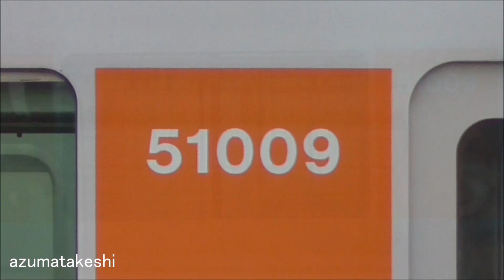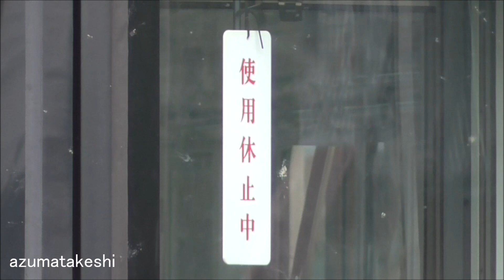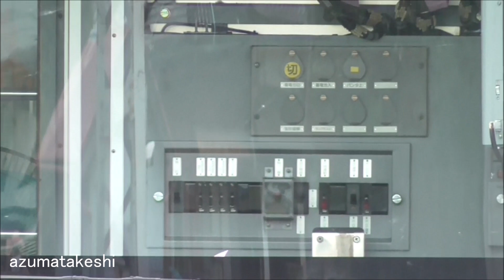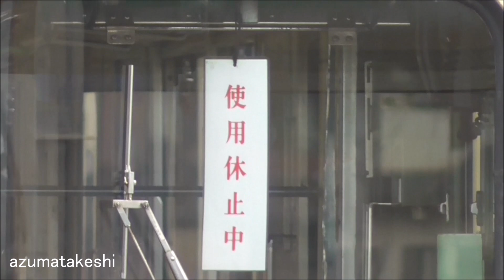【東武30000系 31609F+31409F 東上線の保安装置 移植完了！】元東上線 50000系 51009Fから「統合型保安継電器」「車両情報制御装置」を移植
2021年09月11日

2021年06月19日より東上線転属工事が開始された、東武30000系 31609F+31409F。

本日確認したところ、51009Fから外した東上線の保安装置（統合型保安継電器、車両情報制御装置）を、30000系 31609F+31409Fへ移植完了しているのを確認しました。

残る東上線転属工事は、クハ31609、クハ34409の運転台グラスコックピット化を進めています。

東武30000系 31609F+31409Fの東上線転属工事期間は、前回、31606F+31406Fの東上線転属工事が約3か月で完成していることから、
今月、2021年09月ころまでに工事が完成し、東上線へ転属されると予想しています。
今後も様子を見ていきたいと思います。

一方、東武東上線 50000系 51009Fは、本線転属のため、2021年08月22日、23日にかけて森林公園→寄居→羽生→南栗橋へ回送されました。

本日、51009Fは「休車表示」のまま、東上線の保安装置が外された状態で留置されていました。

前回、51008Fの時は、本線転属から運用開始まで9か月かかりました。工事開始からですと、工期は7か月でした。
今回は、直通先の試運転等が省略されるため、もう少し早く運用開始となると思われますが、
休車表示を出しているところを見ると、今回の51009Fも、工事開始まで少し時間がかかるかも？しれませんね。

51008Fとトレードで、東武30000系 31606F+31406Fが、2020年01月23日に本線→東上線へ転属回送されています。
31606F+31406Fは、2020年02月12日より、東上線での運用を開始しました。

◆【今回】 東武30000系 31609F+31409F 本線→東上線転属までの履歴
　①2021年06月19日　東上線転属工事開始
　②2021年06月26日　電気連結器撤去、運転台グラスコックピット化 工事開始
　③2021年07月03日　中間運転台 スカート撤去
　④2021年07月10日　中間運転台 前照灯撤去
　⑤2021年07月24日　中間運転台 前照灯ステンレス塞ぎ
　⑥2021年07月31日　中間運転台 転落防止幌取付
　⑦2021年08月06日　クハ31609　女性専用車シール撤去
　⑧2021年08月21日　クハ34409　女性専用車シール東上線仕様に変更
　⑨2021年09月04日　51009Fから、東上線の保安装置一部移植、弱冷房車位置変更
　⑩2021年09月11日　51009Fから、東上線の保安装置移植完了

◆東武30000系 東上線転属 改造工事 主な内容
　①運転台撤去（クハ36609、クハ31409）
　②前照灯撤去、ステンレスで塞ぎ（クハ36609、クハ31409）
　③ワイパー取外し（クハ36609、クハ31409）
　④スカート取外し（クハ36609、クハ31409）
　⑤転落防止幌取付（クハ36609、クハ31409）
　⑥電気連結器撤去（クハ31609、クハ34409）
　⑦女性専用車シール（10号車クハ31609撤去、1号車クハ34409貼り換え）
　⑧弱冷房車位置変更（2号車モハ33409+8号車モハ33609→9号車モハ32609）
　⑨東上線のATC取付工事（クハ31609、クハ34409）
　⑩運転台グラスコックピット化（クハ31609、クハ34409）

◆【前回】 東武30000系 31606F+31406F 本線→東上線転属までの履歴
　①2019年05月18日　運用離脱
　②2019年07月24日　休車（「使用休止中札」取付）
　③2019年10月19日　転属工事開始
　④2019年12月01日　東武ファンフェスタで無通電ながら撮影会に参加
　⑤2019年12月24日　東武東上線 50000系 51008F 本線転属
　⑥2020年01月23日　本線→東上線へ転属回送

◆東上線転属済30000系（140両）
　①31601F+31401F　2011年04月転属
　②31611F+31411F　2011年10月転属
　③31605F+31405F　2012年05月転属
　④31610F+31410F　2012年09月転属
　⑤31603F+31403F　2012年10月転属
　⑥31604F+31404F　2013年02月転属
　⑦31608F+31408F　2013年05月転属
　⑧31615F+31415F　2013年10月転属
　⑨31613F+31413F　2014年01月転属
　⑩31612F+31412F　2014年07月転属
　⑪31614F+31414F　2014年09月転属
　⑫31607F+31407F　2014年10月転属
　⑬31602F+31402F　2015年01月転属
　　※2015年01月31日より、東武東上線 川越市⇔小川町間がATC化
　⑭31606F+31406F　2020年01月転属

◆本線に残っている30000系（半蔵門線直通）（10両）
　①31609F+31409F　2021年**月転属　⇔51009Fとトレード

◆関連動画
　①東武30000系 31606F+31406F 本線→東上線へ 5年ぶり転属回送！(2020年01月23日)
　②東上線転属工事開始！東武30000系 31609F+31409F　東京メトロ半蔵門線、東急田園都市線直通 30000系全廃へ(2021年06月19日)
　③電気連結器撤去、運転台グラスコックピット化 東武30000系 31609F+31409F 東上線転属工事（2021年06月26日）
　④東上線転属工事状況 クハ36609 スカート撤去済 東武30000系 31609F+31409F（2021年07月03日）

◆50000系 51009F 東上線→本線 転属履歴
　①2021年08月20日 205レ（池袋07:48発→森林公園09:05着）東上線最終運用
　②2021年08月21日 クハ51009 密連→自連へ変更、クハ50009 女性専用車シール剥がし
　③2021年08月22日 森林公園→寄居まで自走回送
　④2021年08月23日 寄居→羽生 秩父鉄道甲種輸送、羽生→南栗橋 自走回送
　⑤2021年08月28日 南栗橋で休車表示確認
　⑥2021年09月04日 東上線の保安装置取り外し

◆前回 50000系 51008F 東武東上線→本線 転属履歴
　①2019年12月24日　東武東上線→本線へ転属
　②2020年03月07日　運転台付近をビニールシートで覆い、半蔵門線直通仕様へ本格的に工事開始
　③2020年04月25日　運転台付近の工事完了、クハに新しい床下機器確認。留置位置変更（半直化工事完了）
　④2020年04月29日　全部のドアを開け一斉に内装取り外し。LCD設置工事開始か？
　⑤2020年05月30日　扉を開け、車内清掃。LCDが確認できず。→皆さんで審議　→LCDは取付無し
　⑥2020年06月06日　工事していた場所から移動。今週通電していたという情報あり。
　⑦2020年06月21日　南栗橋構内の洗浄線へ移動。6月24日頃までいた模様。
　⑧2020年06月27日　休車札をつけたまま、元の位置に留置。
　⑨2020年07月11日　運転室ドアに何らかの養生シート貼り付け。交通安全週間のヘッドマーク取付
　⑩2020年08月11日　南栗橋⇔北千住間試運転
　⑪2020年08月22日　東急2020系と並んで留置
　⑫2020年08月23日　終電後 東京メトロ半蔵門線内 試運転 ATO機器 試験実施
　⑬2020年09月06日～12日　東急田園都市線 習熟試運転のため貸し出し
　⑭2020年09月17日　南栗橋⇔長津田 試運転実施
　⑮2020年09月26日　南栗橋で「団体専用」幕で留置
　⑯2020年09月28日　転属から9か月で、東京メトロ半蔵門線、東急田園都市線直通 運用開始
　⑰2020年10月03日　運用開始後、75S運用に入ったところを撮影

◆関連動画
　⑤祝！東武東上線 10030系 11640F+11440F 約1年9か月ぶり 運用復帰！（2021年08月21日）
　⑥本日試運転実施！東上線→本線転属 東武50000系 51008F 転属から約8か月でようやく試運転（2020年08月11日）
　⑦祝デビュー！東上線→本線転属 東武50000系 51008F 転属から9か月 ようやく運用開始！ （2020年10月03日）
　⑧本日、東上線→本線転属 50000系 51009F 森林公園→寄居まで自走回送！(2021年08月22日)

◆運用離脱編成
　森林公園 11004F(故障離脱 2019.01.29～) ドア故障 運用離脱　2021年06月検切れ
　南栗橋　　8111F(休車札取付 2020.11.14～) 2020年08月検切れ
　森林公園　9101F(運用離脱 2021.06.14～）離脱理由不明　2024年09月検切れ
　新栃木　 21444F(運用離脱 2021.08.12～) 踏切で自動車と衝突